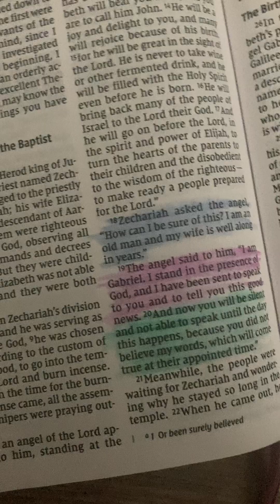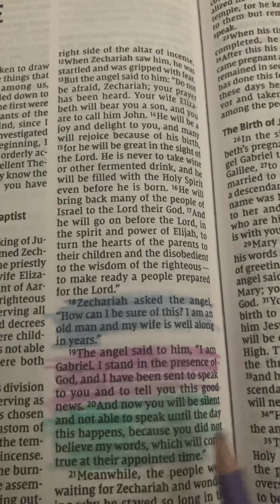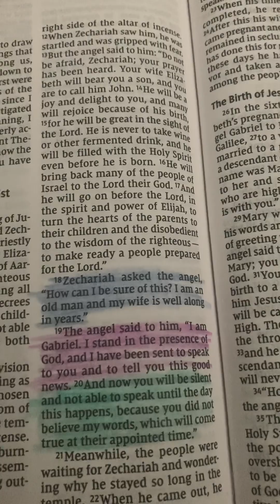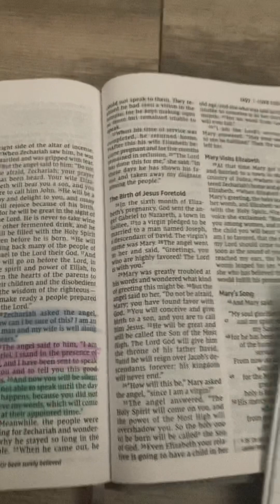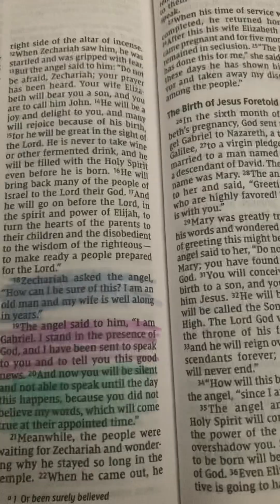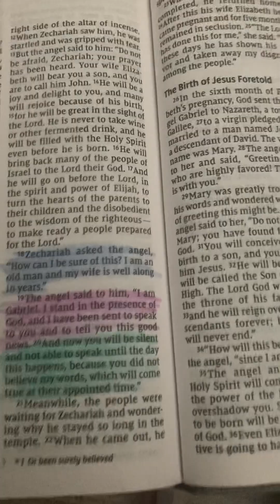Silence unbelief!!!!!!!!!!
During devotions God stood this part out to me I hope this encouraged you!